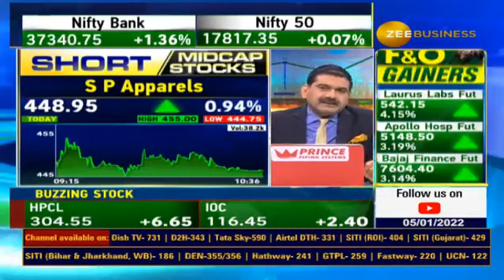No Lockdown in Maharashtra Says Ajit Pawar | Watch for more details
महाराष्ट्र में नहीं लगेगा लॉकडाउन, सिर्फ प्रतिबंध और कड़े किए जाएंगे: अजित पवार